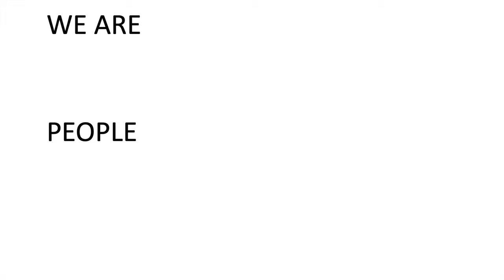We are the Most Beautiful People (spring 2022 clip)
Media clip for the upcoming release of the documentary We are the Most Beautiful People
CLOSED CAPTIONING EMBEDDED PLEASE TURN ON CC.

Produced by Zian Chavez
Directed by BA Short
Cinematography by Robert Lafady